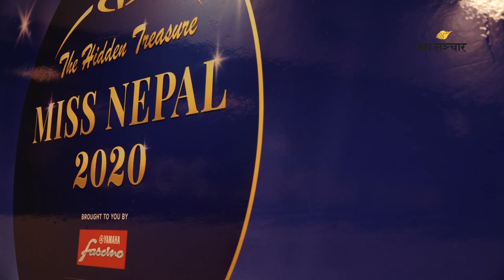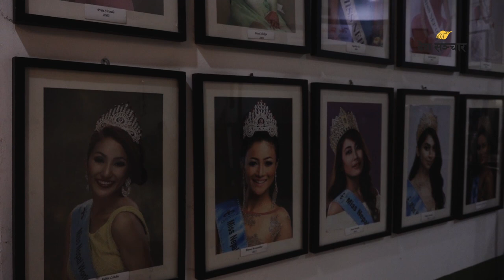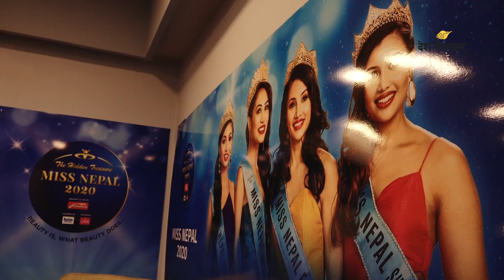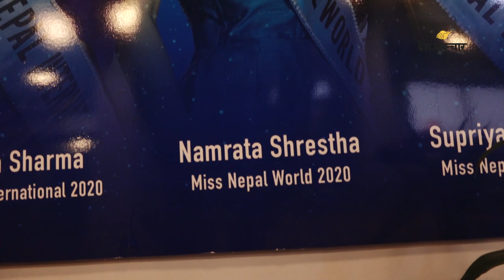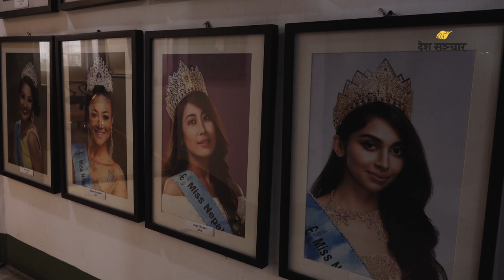एक मन्टेश्वरी शिक्षिकाको मिस नेपाल यात्रा ।। Namrata Shrestha ।। Miss Nepal 2020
Interview By: Sujata Khatri
Camera :Prabhat khanal
Video : Prabhat khanal